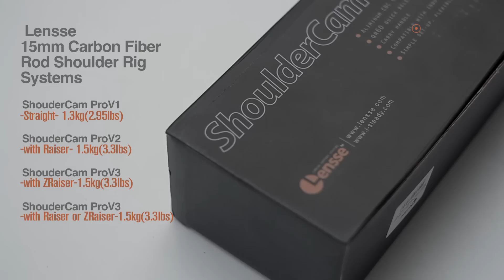Lensse ShoulderCam Pro V2 V3 V4 Quick Setup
ShoulderCam Pro V2 V3 V4
Lensse
15mm Carbon Fiber
Rod Shoulder Rig Systems
- with raiser or z raiser -
Setup Demo

ShouderCam ProV1
-Straight- 1.3kg(2.95lbs)
ShouderCam ProV2
-with Raiser- 1.5kg(3.3lbs)
ShouderCam ProV3
-with ZRaiser-1.5kg(3.3lbs)
ShouderCam ProV3
-with Raiser or ZRaiser-1.5kg(3.3lbs)